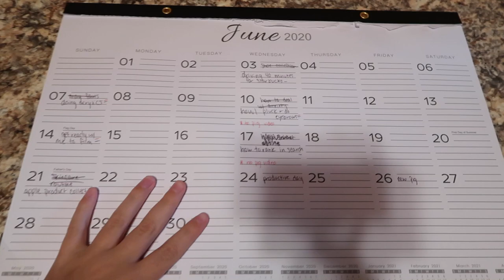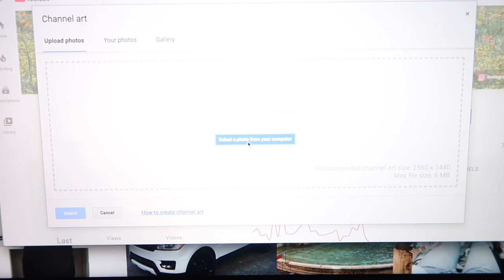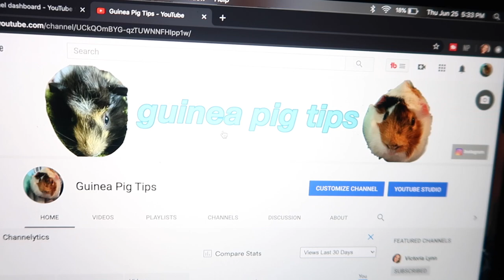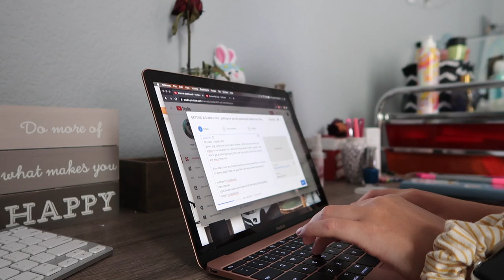PRODUCTIVE DAY IN MY LIFE: filming videos and editing videos + how to make a YouTube schedule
in this productive day, i showed you how i filmed and editing some videos, the youtube work i needed to do, and my new schedule
i will be posting vlogs every sunday now!
i love watching productive days in the life because it makes me motivated! i hope this video motivates you!!
being productive is important to me because sometimes i have a lot of things to get done, like filming videos, editing videos, and things like that. not every day has to be a productive one, but it is important to get motivated sometimes and be productive :)